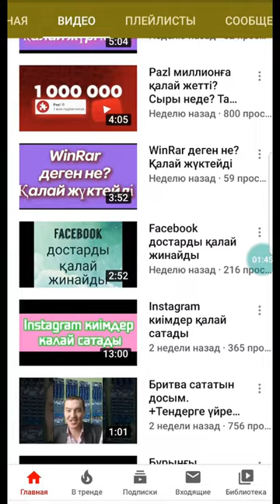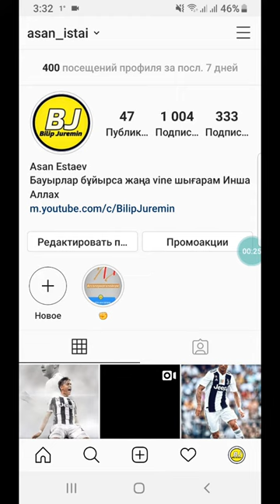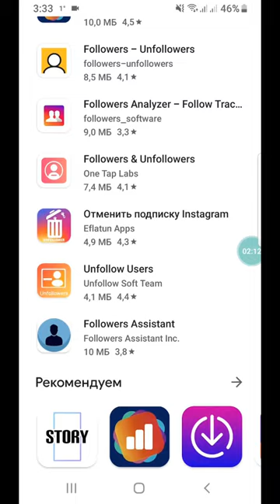Instagram кім меннен ОТПИСКА жасағанын қалай көреді